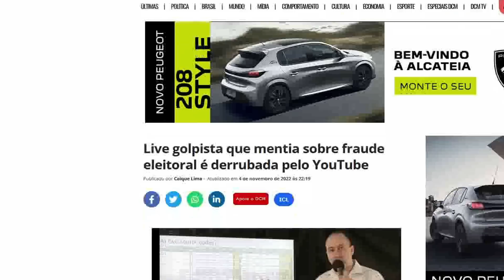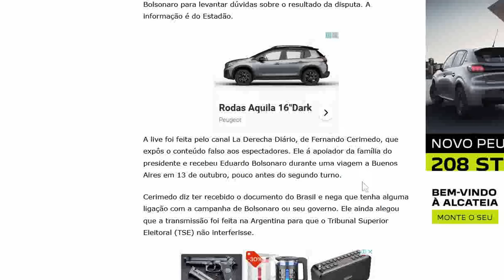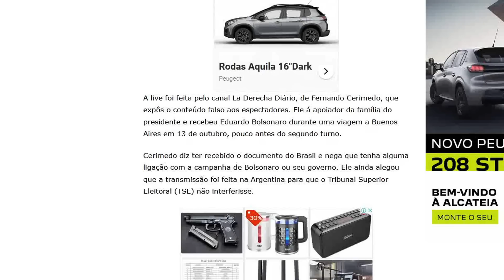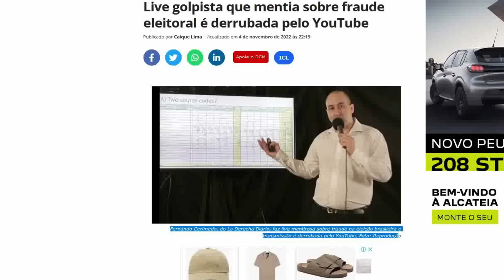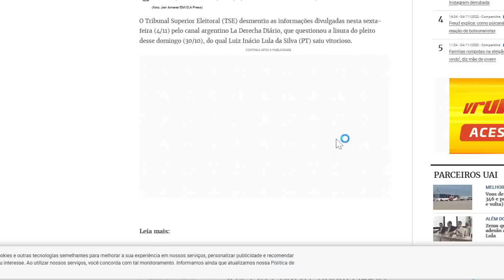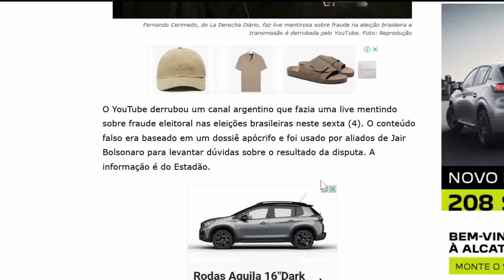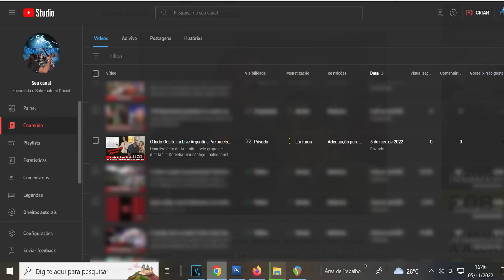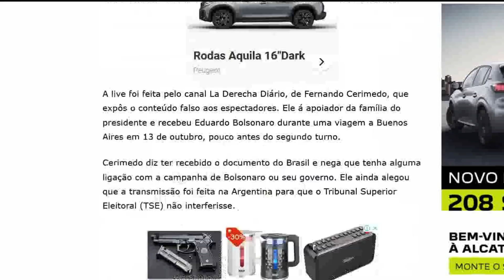O verdadeiro motivo oculto da live argentina que vc não percebeu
Uma live feita da Argentina pelo grupo de direita "La Derecha Diário" atiçou bolsonarista que ainda não aceitaram o resultado das eleições